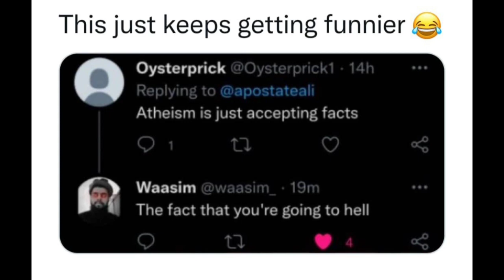Best Halal Memes Part 3 ft. Atheism, liberals.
This video is the Part 3 of the series Best Halal Memes in which we have featured memes on atheism, liberals and many more.

MORE VIDEO'S LIKE THIS ;-

BEST SHORT VIDEO'S ;-